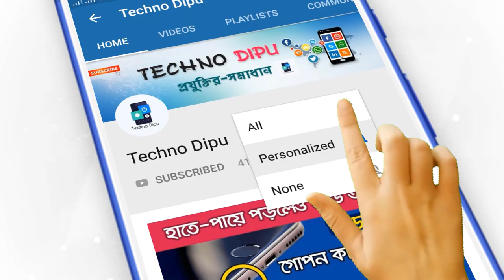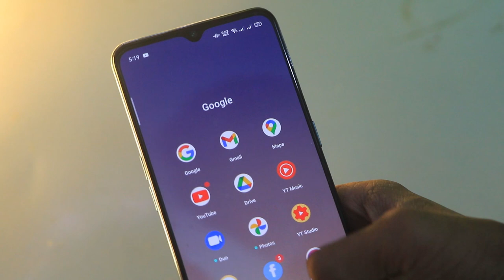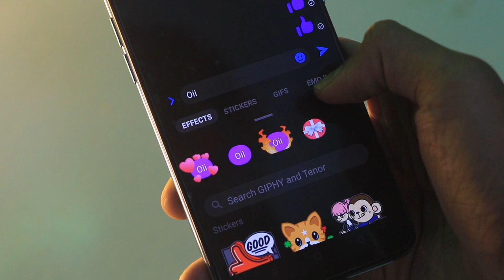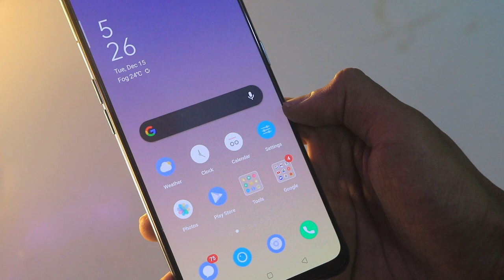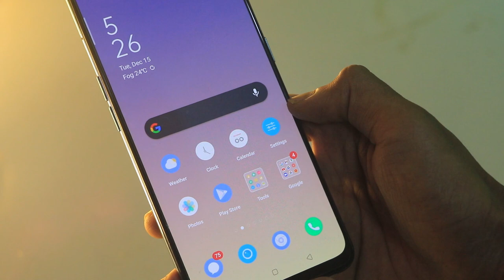Wow!😱 New Messanger Features Update Text Effects | How to Get Fire, Heart, Gift Effect On Messanger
Wow!😱 New Messanger Text Effects Updates | How to Get Fire, Heart, Gift Effect On Messanger 2021. Gift Animation.

Hi friends I showed in today's video.  How to get new features by updating Facebook, Messenger.  You will even get a lot of text effects.  Which allows you to chat with your friends in a wonderful way.  You can also surprise everyone.  Don't miss anyone.

🌐 Follow Us-

K/W

1.messenger text effects ios
2. messenger text effects not working
3. messenger a free text messaging after effects template.
4. THE NEW MESSENGER
5. NEWEST UPDATE 2020
6. HOW TO GET NEW MESSENGER UPDATE